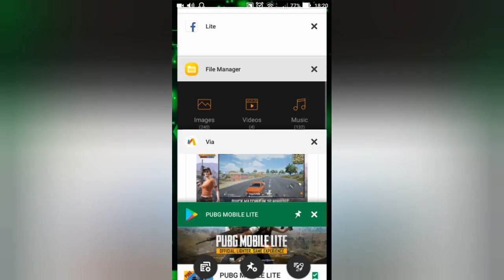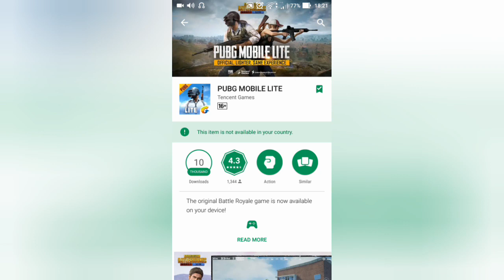PUBG MOBILE LITE + [LINK DOWNLOAD]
ใครที่มือถือสเปคต่ำๆ แต่อยากเล่นเกม PUBG (เป็นเกมที่กินสเปคเครื่องสูงมากๆ) ทางผู้พัฒนาเกมจึงพัฒนาเกมนี้ขึ้นมา เพื่อตอบความอยากของเหล่าเกมมิ่งทั้งหลาย

ลิงค์ (โปรดรอตัวใน play store)

NoCopyrightSound:
ถ้าผิดพลาดประการใดต้องขออภัยด้วยนะครับ
ให้ด้วยนะครับบบบบ ★★★